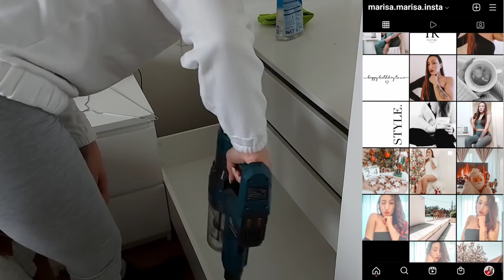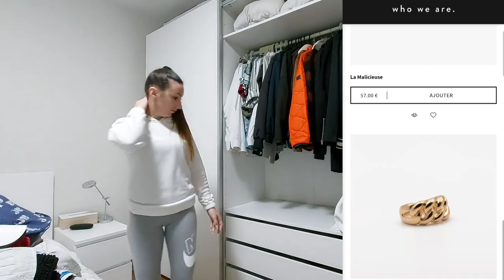RANGEMENT, TRI & ORGANISATION DES ARMOIRES DE LA CHAMBRE// IDÉES RANGEMENTS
LIEN DE MA SÉLECTION DE BIJOUX

Si jamais ce genre de vidéos et contenu vous plaît n'hésitez  pas à  vous abonner pour me soutenir 🥰 juste et à activer  la petite cloche 🛎 afin de ne rater aucune vidéo...

Vous pouvez  également  venir suivre mon quotidien sur instagram, j'y  suis assez présente.
➡️ marisa.marisa.insta

❥ 𝕃𝕚𝕖𝕟𝕤 𝕦𝕥𝕚𝕝𝕖𝕤

▪︎Aspirateur Ultenic U11

𝐶ℎ𝑎𝑚𝑏𝑟𝑒 𝑑𝑒 𝐷𝑗𝑖𝑏𝑟𝑖𝑙
▪︎Lit enfant
▪︎Alèse
▪︎Bureau enfant
▪︎Armoire  enfant avec bacs de rangement
▪︎Armoire
▪︎Commode blanche ikea 5 tiroirs
▪︎Table de chevet MALM

𝐶ℎ𝑎𝑚𝑏𝑟𝑒
▪︎ Commode blanche ikea 6 tiroirs

𝑆𝑎𝑙𝑜𝑛
▪︎Arbre à chat beige
▪︎Meuble TV
▪︎Meuble Besta

𝐶𝑢𝑖𝑠𝑖𝑛𝑒
▪︎Senseo viva blanche
▪︎Poubelles de trie ikea

𝐻𝑎𝑢𝑙 𝑑'𝑒𝑛𝑡𝑟𝑒𝑒
▪︎ Miroir
▪︎ Meuble à chaussures

Musique: Hands High, Heartbeat, Higher, Stay Here, Let Go, Memories, Sunny, Time, We got something, Weightless
Musicien: LiQWYD